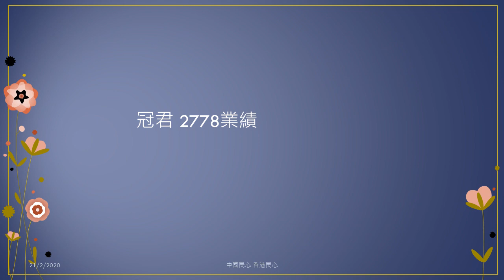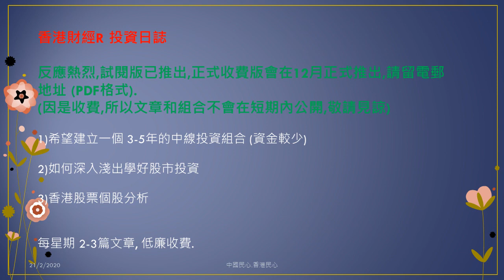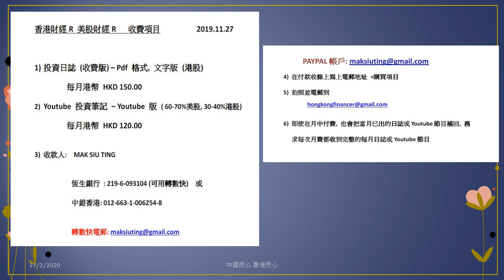香港財經 R一週股市大事 20200222